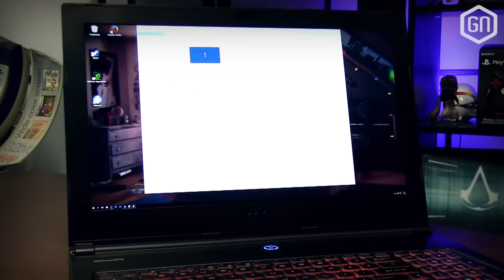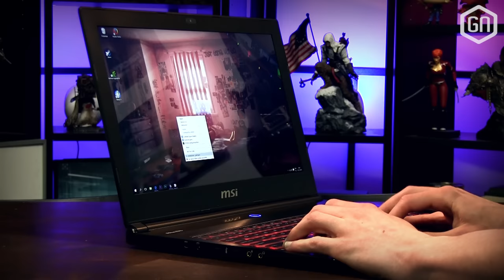ONDERWEG 4K GAMEN op de strakke MSI GS60 Ghost Pro laptop! | GamersNET GEAR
In hoeverre is het mogelijk om op 4K-resolutie te gamen met een dunne laptop? MSI bewijst dat het kan met de GS60 2QE Ghost Pro: 's werelds dunste en lichtste gaming laptop met een NVIDIA GeForce GTX 970 videokaart ingebouwd. Tom en Peter bespreken de voor- en nadelen van dit strakke beestje in deze nieuwe GamersNET Gear!